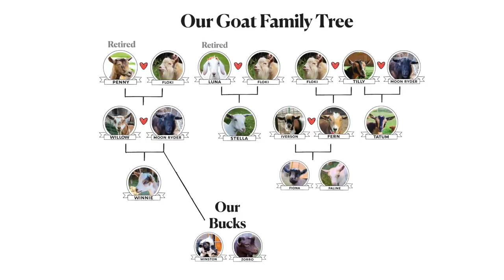We're getting a PUPPY! (farm guardian dog)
We're so excited to announce our new puppy! Can you guess which breed it is?

🏝OUR MAILING ADDRESS:
2753 E. Broadway Rd. Ste 101 Number 431